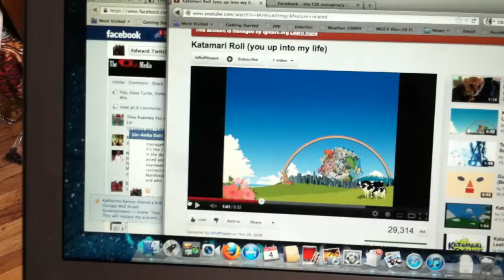October 4th, 2012 - the Social Network is Dead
And gave birth to Social Trust. -

This is the "Reclaim Rebuttal" to Fbook's new propaganda creepfest and the beginning of our network of trust on the Reclaim system, uniting Joomla, Drupal and Wordpress.

Join in